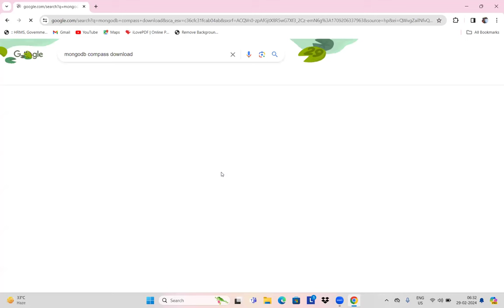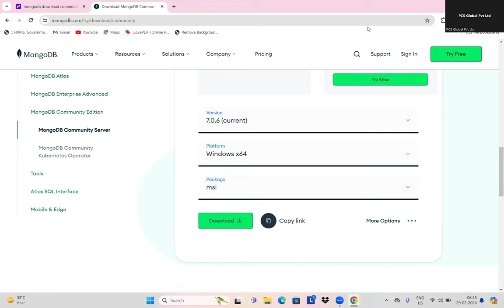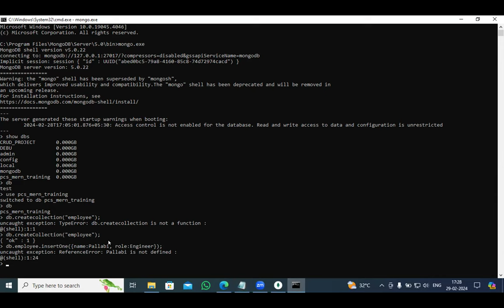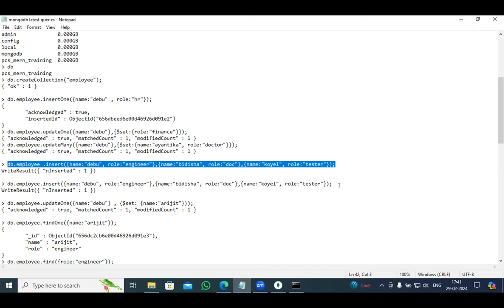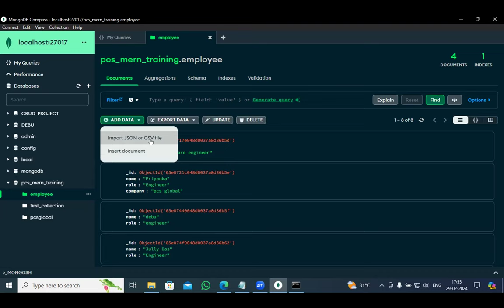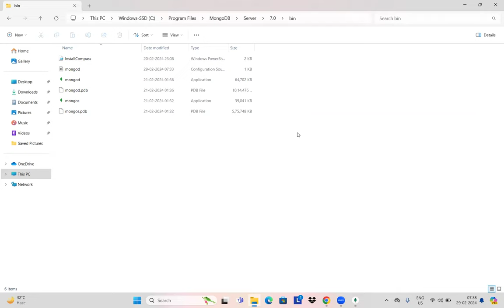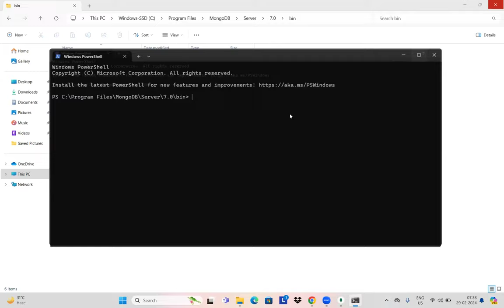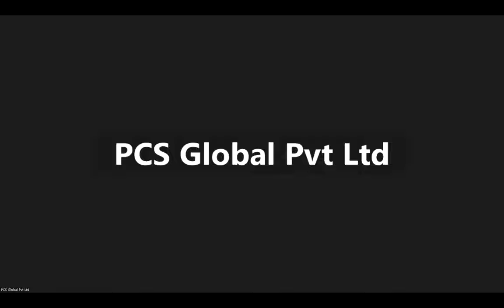EILP Q3 (FY23-24) MERN Stack Day - 11| By Debojyoti |PCS Global PVT LTD.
PCS Global Transforming India